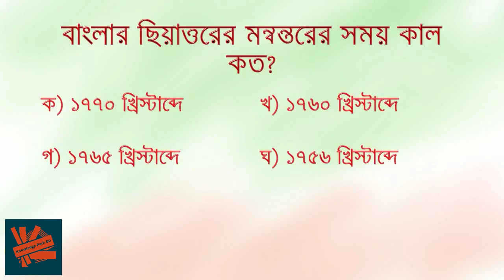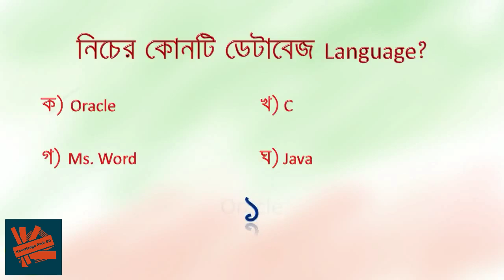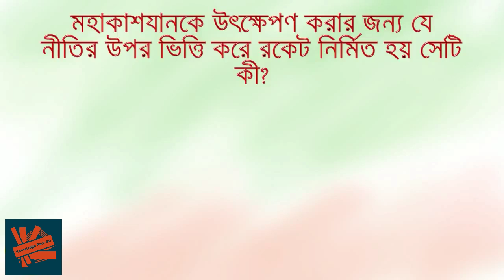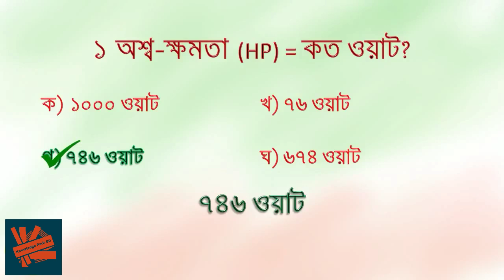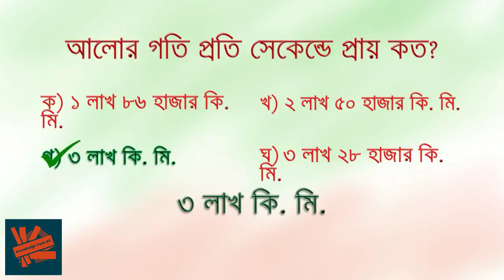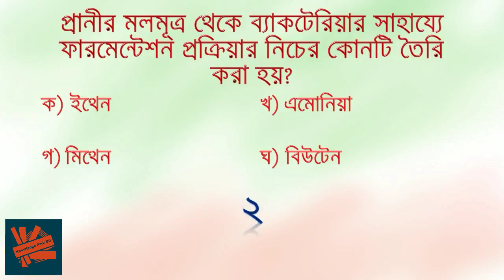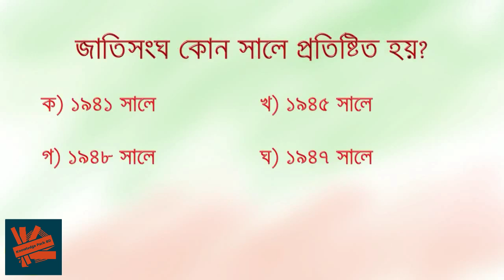সাধারণ জ্ঞান ও বিজ্ঞান (প্রশ্ন ও উত্তর) | General knowledge & General Science Mcq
সাম্প্রতিক সাধারন জ্ঞান ও আন্তর্জাতিক বিশ্ব সম্পর্কে প্রতি মাসে ঘটে যাওয়া সকল তথ্যবহুল বিষয় জানতে পারবেন আমাদের ভিডিও থেকে।